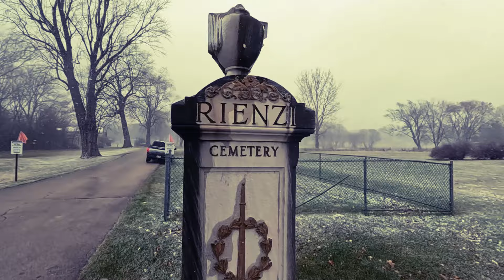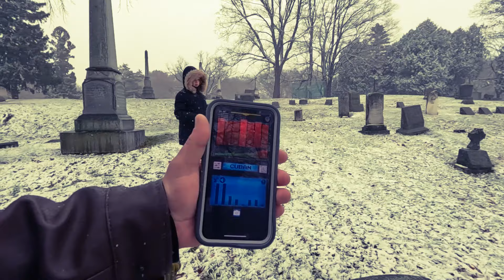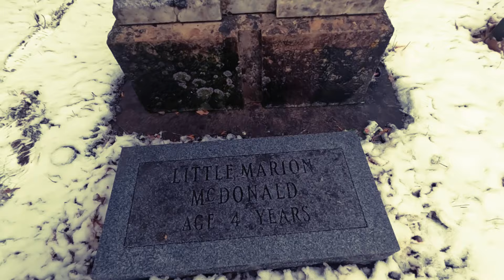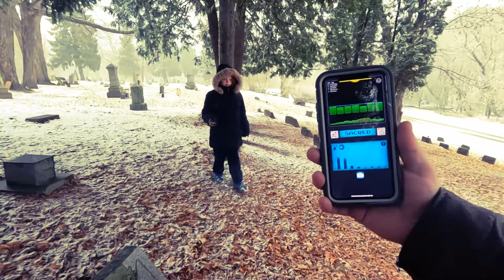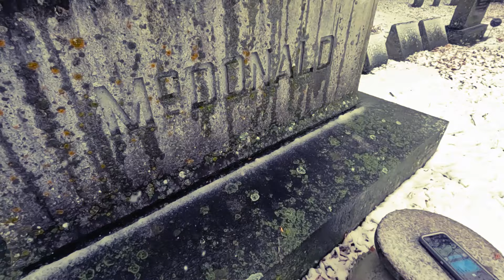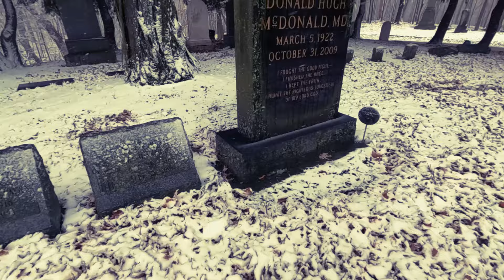Exploring A Haunted Cemetery With My Daughter! Haunted Grave Yard Adventure!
Harper & Tony Brueski explore haunted Reianzi Cemetery in Fond du Lac Wisconsin on a snowy Thanksgiving morning and make contact with several departed souls looking to spend a moment of the holiday with the living.